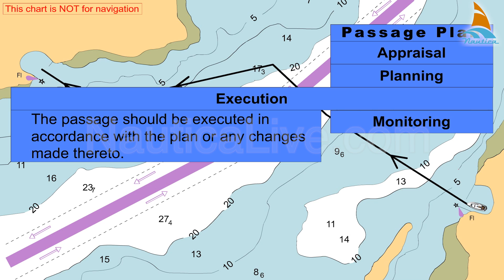Passage plan stages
A passage plan has 4 stages, Appraisal, Planning, Execution, Monitoring.
In appraisal stage all information relevant to the contemplated passage should be considered.
In a planning stage, based on al information available, a detailed voyage plan should be prepared which covers the entire passage from berth to berth.
In execution stage the passage should be executed in accordance with the plan or any changes made there to.
Monitoring means that the plan is available at all times and should be monitored closely.